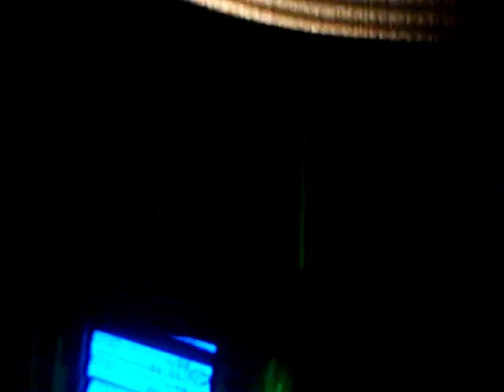B16 SPANK GSR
STREET RACIN IN PROVIDENCE RI